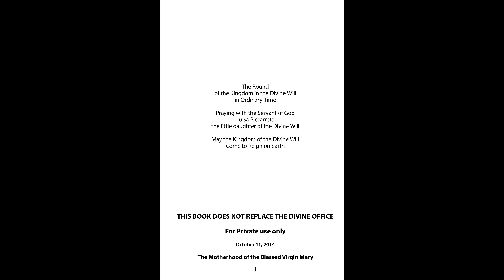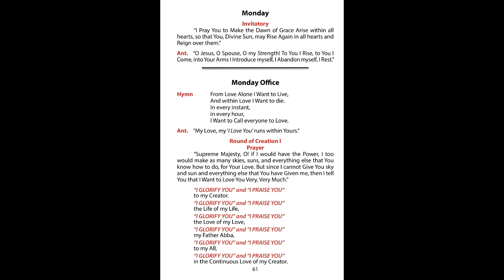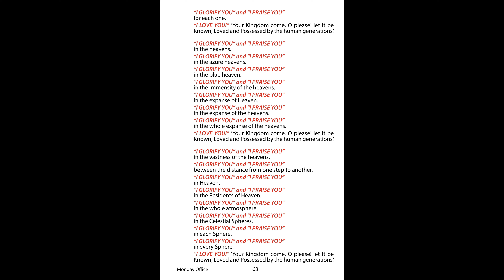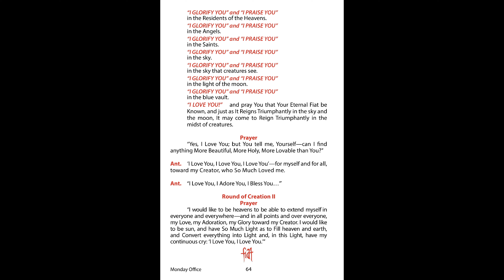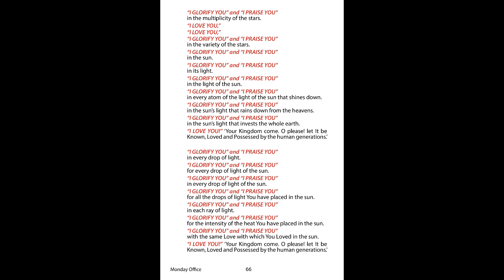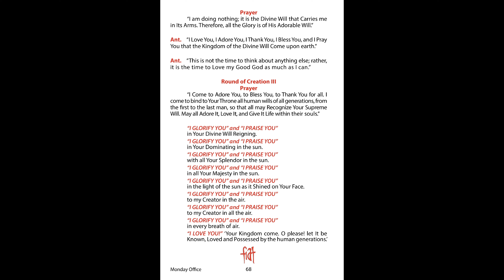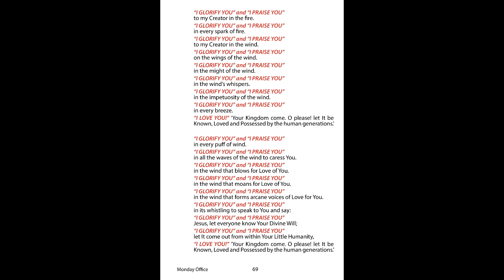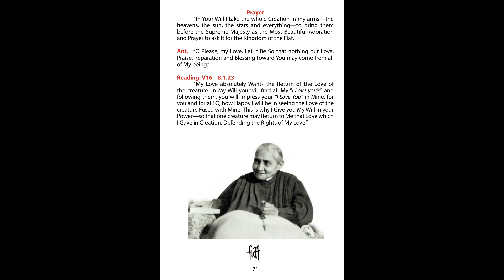Ordinary Round - Monday Office